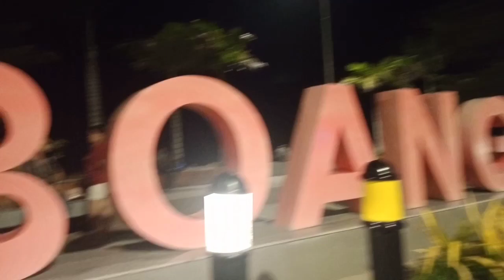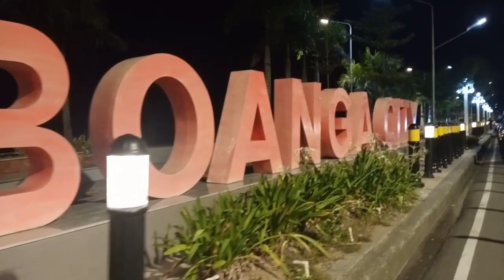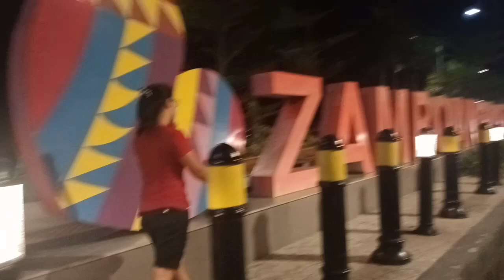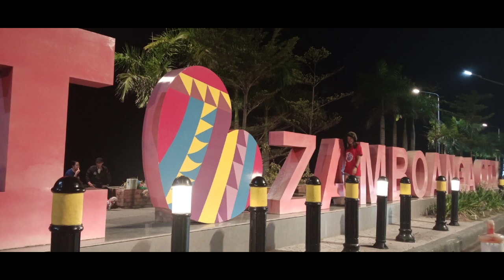SPIDERMAN ng ZAMBOANGA CITY BOULEVARD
he'llo Philippines and hello Singapore,hello everyone around the globe,
so for this video I share is when I was in vacation in my country in Philippines , before my flight the next day me and my sister and brother in law went to boulevard in ZAMBOANGA CITY just to see the view because it's been so many years I didn't see that place . and look at the view it's a huge difference from the last time I saw .

And the most and unexpected moment was when I saw a person wearing SPIDERMAN COSTUME ,then my sister talk about him that he appeared on JESSICA SOHO SHOW BEFORE ,I didn't know it ,will anyway at first I didn't dare to go  near and say to him ,but later on when I saw that he was not busy so I went and took a picture with him and my niece . THANK YOU SPIDER I hope you will see this video hehehe  and I hope to see you again when I go back home 😁 be safe always and keep on helping and inspiring people , GODBLESS YOU PO.